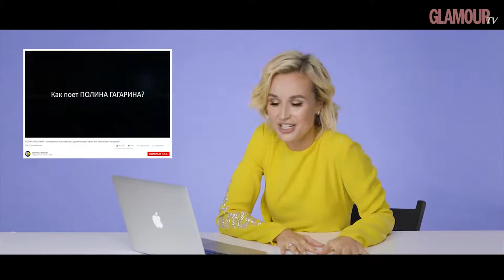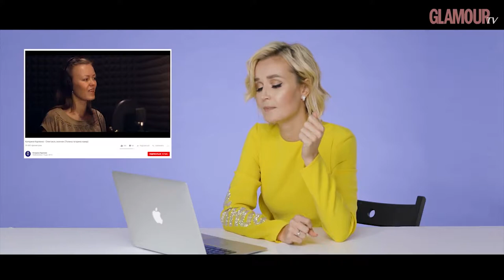Полина Гагарина слушает каверы на свои песни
Полина Гагарина смотрит (и комментирует) самые популярные каверы на собственные песни.